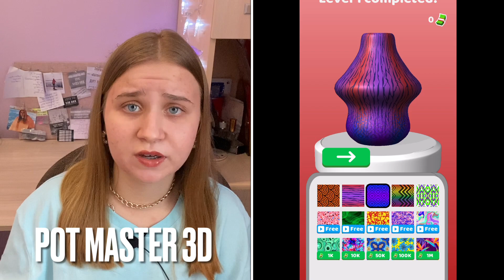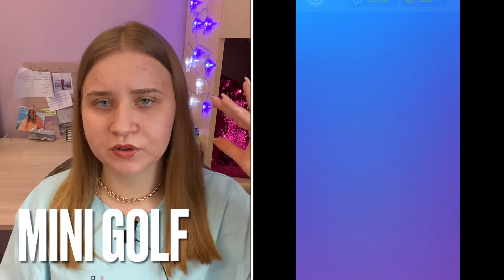ТОП-20 ЛУЧШИХ ИГР на телефон БЕЗ ИНТЕРНЕТА👾/МОИ ИГРЫ НА ТЕЛЕФОН 2022/ЧТО В МОЁМ ТЕЛЕФОНЕ 2022?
☀Обо мне☀:
Я живу в Иркутске)Мне 17 лет)учусь в 11 классе)